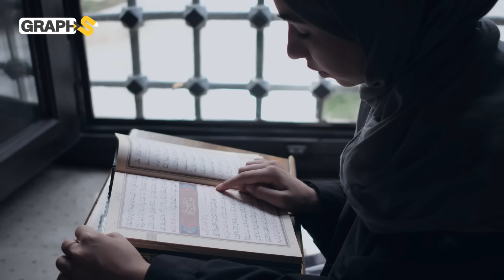فيها أجمل نساء العالم وأكثرهن جاذبية وحفلات الزواج تستمر لأسابيع.. كشمير كما لم تسمع عنها من قبل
بالرغم من الصراعات والنزاعات التي يشهدها الإقليم الكشميري إلا أن ذلك لايعني أن الإقليم يعتبر من أجمل بقاع الأرض ووصفه الكثيرون بأنه جنةٌ على الأرض حتى أن النساء هناك يتمتعن بجمال فريد لاتصادفه عند غيرهم من الشعوب.. فما سر جمال الفتيات الكشميريات وكيف تقام حفلات الزفاف هناك.. شاهدوا الفيديو لتتعرفوا على كافة هذه التفاصيل
00:00 المقدمة
1:16 الشال الكشميري
3:17 الجمال الكشميري
5:07 الوازوان ولائم الزفاف
7:17 العادات الكشميرية السيئة

حساباتنا على السوشيال ميديا
تويتر: